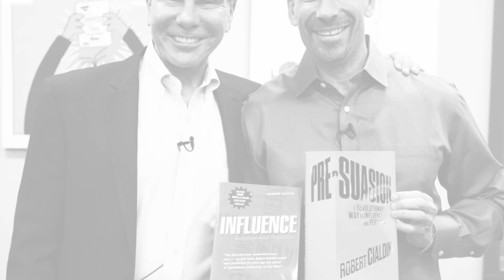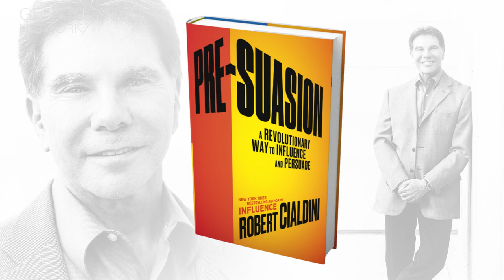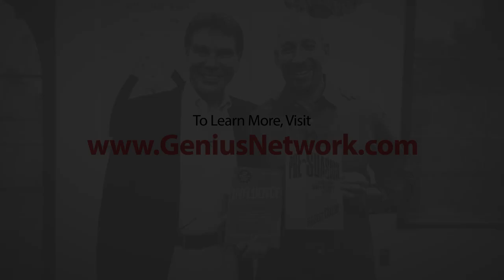Power of Influence and Persuasion Joe Polish Interview | Robert Cialdini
Discover Pre-Suasion:  A Revolutionary Way to Influence and Persuade... Joe Polish interviews the CEO and President of Influence at Work: Dr. Robert Cialdini.

Here’s a glance at what you’ll learn from Dr. Cialdini in this episode:

Why Dr. Robert Cialdini wrote his new book “Pre-Suasion: A Revolutionary Way to Influence and Persuade”.

Getting to YES: Robert shares some fascinating case studies and techniques you can use that are scientifically proven to increase the number of yes answers you receive.

How to use ethical persuasion to positively impact people’s lives.

This One Word Makes You More Persuasive: Research has shown that when you ask for people’s opinion – it’s a mistake. Why? The reason is that, when you ask for someone’s opinion, they take a mental step away from you and go inside themselves for the answer. If instead of asking for someone’s opinion you ask for _ _ _ _ _ _, they will take a mental step toward you, feel more connected to you, and become more engaged in the conversation with you.

Robert explains what Pre-Suasion is and how you can use it to achieve greater success.
When Persuasion Backfires: Sometimes a company’s use of persuasion can lead to a repelling of star team members while leaving only the manipulators. Here’s how to make sure this doesn’t happen to you.

Robert gives you a simple 2-step process that makes anything and everything you do much more persuasive.

If you want to become more influential, here’s one key skill used by the most successful persuaders in the world.